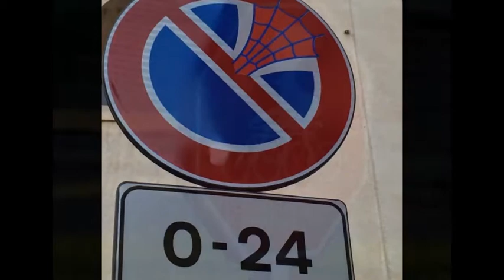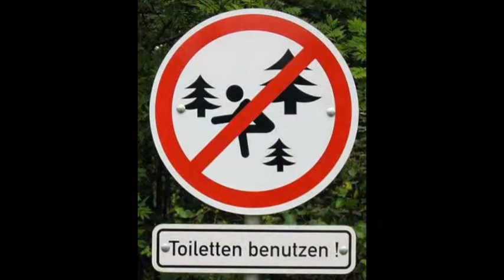Street signs, weird signs, funny, cool signs, and more - compilation 2015